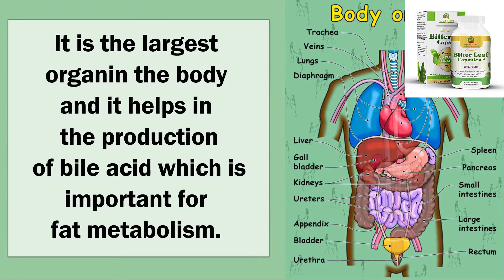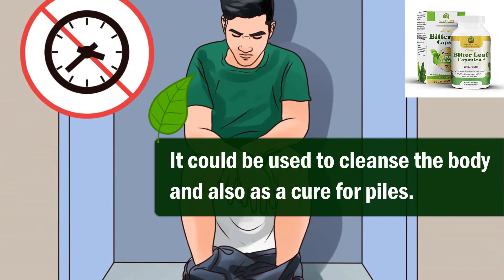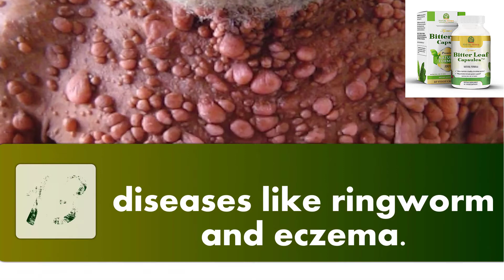Top Benefits of Bitter Leaf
Bitter Leaf Moringa Capsules. 500 mg (60) Capsules. (3 Bottles) Blood Sugar Support & Whole Body Wellness Supplement.

 Bitter Leaf Capsuels. Blood & Heart Health Support Supplement. 3 Bottles (90 Days Supply) 750Mg.